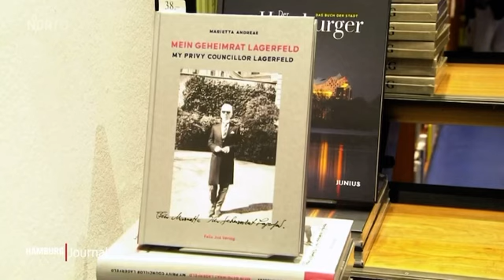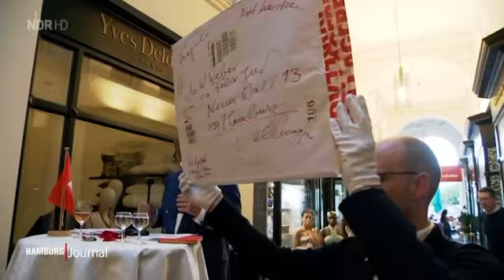100 Jahre FELIX JUD. Jubiläumsfest am 9.9.2023